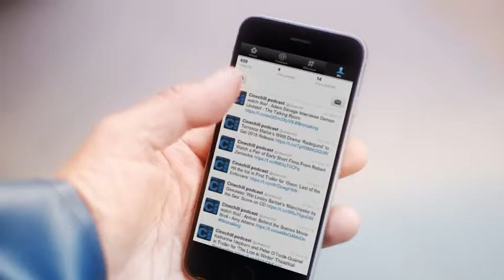Fishermans Friend, Never without a friend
Hans and Sven, have an accident on a boat while missing their good friend @cinechill. Lucky escape for your buddies.